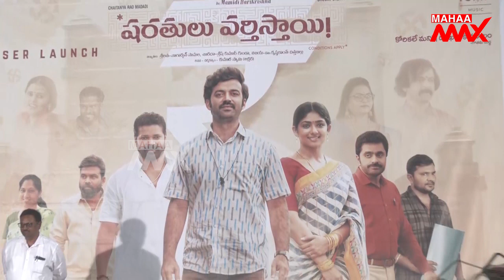ప్రతిభావంతులతో షరతులు వర్తిస్తాయి | Dil Raju | Tollywood | Mahaa Max